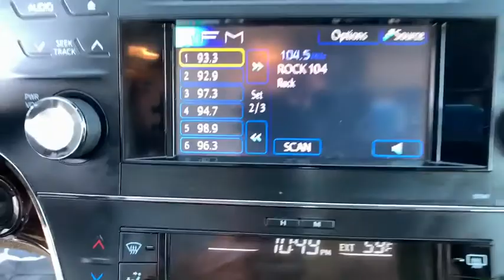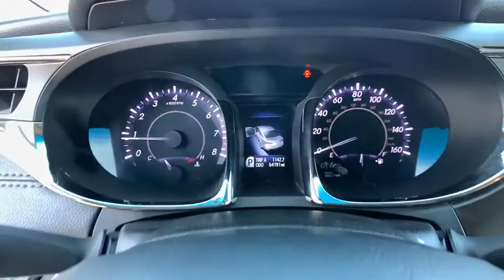2013 Toyota Avalon Northern Nevada, Reno, Lake Tahoe, Carson City, Roseville, NV DU050730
GRAY Used 2013 Toyota Avalon available at Lithia Subaru of Reno in Northern Nevada. Servicing the Reno, Lake Tahoe, Carson City, and Roseville, NV area.

XLE trim. LOW MILES - 64184! Heated Leather Seats Keyless Start Dual Zone A/C CD Player Alloy Wheels iPod/MP3 Input Bluetooth. SEE MORE! KEY FEATURES INCLUDE: Leather Seats Heated Driver Seat iPod/MP3 Input Bluetooth CD Player Aluminum Wheels Keyless Start Dual Zone A/C Heated Seats Heated Leather Seats MP3 Player Keyless Entry Remote Trunk Release Steering Wheel Controls Child Safety Locks. EXPERTS CONCLUDE: With new features and a new look for 2013 the Toyota Avalon should maintain its status as a top choice for a full-size sedan. -Edmunds.com. OUR OFFERINGS: At Lithia Reno Subaru youll get a great vehicle at a great price with the experience and dedication of our team behind you throughout the purchasing process and the duration of your ownership of your Subaru automobile. Our service to you does not end at the sale. Call us anytime with questions. Our entire team at Lithia Reno Subaru is here to help. If youre looking to purchase from a dealership dedicated to its customers come by Lithia Reno Subaru and experience our service for yourself! Price does not include $449 Dealer doc fee taxes and license fees. Price contains all applicable dealer incentives and non-limited factory rebates. You may qualify for additional rebates; see dealer for details.